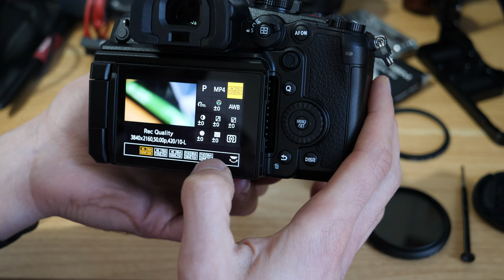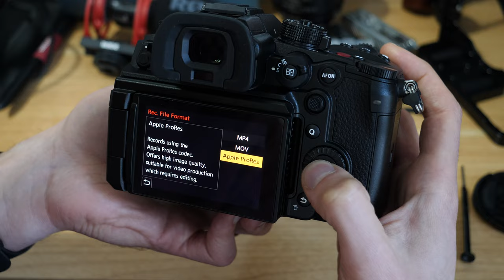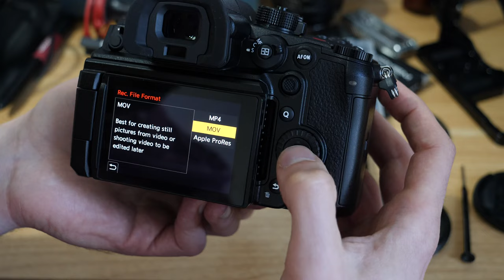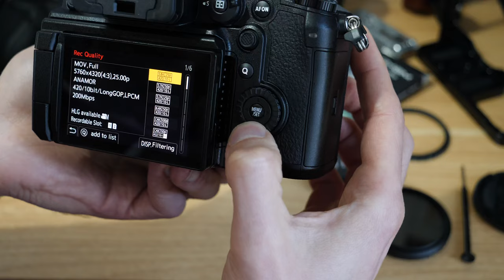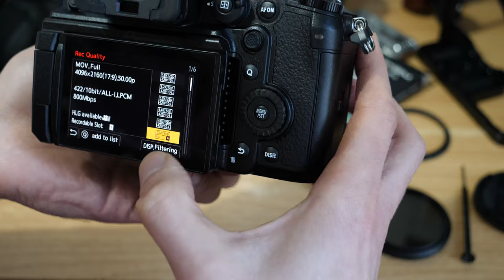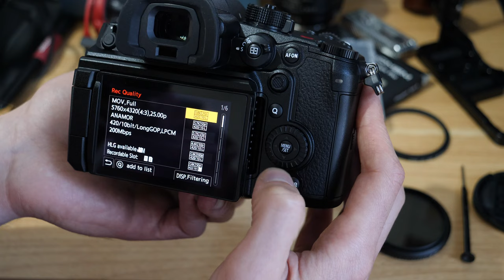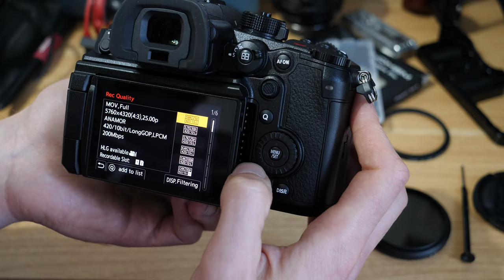Panasonic GH6 Shooting modes | What video formats can the SD card record on the Panasonic GH6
In this video, we run through the video recording format options available on the Panasonic GH6. If you want to learn more about the Panasonic GH6, check out the playlist

Please note that the links in this description are affiliate links, you will not pay more for the product but I will make a small commission on the sale which helps me to create more content.

Camera
Panasonic GH6

Supported SSD Drives for the Panasonic GH6 | Sandisk Extreme E61 | Sandisk Extreme E81 | Samsung T5 | Samsung T7 Shield SSD Drive (under verification) (Up to 2TB supported)

SSD Holders - SmallRig | MagicRig | SmallRig Universal holder | 3rd Party

SSD USB C cable

Storage Cards
CF Express Type B Cards
SD Cards

CF Express Type B Card Readers (Make sure it is Type B compatible)

Panasonic GH6 Batteries 🔋

Panasonic GH6 Cage (always check compatibility - GH5/5s cages will not fit)

External Monitors / Recorders
Atomos Ninja V 4K up to 60fps (Currently on sale)
Atomos Ninja V+ 4K up to 120fps (Currently on sale)

External Microphone

Micro Four Thirds Lenses

If you have found this content useful and would like to support my channel to allow me to keep offering free content then please consider using Super Thanks, my affiliate links, or buying me a coffee ☕